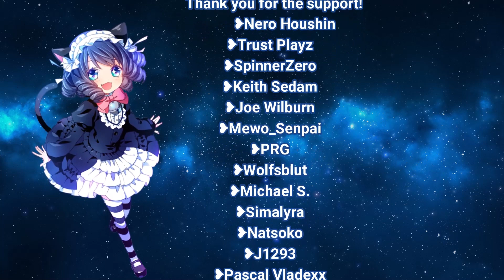Nightcore - Lonely Fish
Be one of my patreons!

💟Please support Pasha Black:
❥Original song: Pasha Black - Lonely Fish

If any producer or label has an issue with any of the uploads please get in contact  and it will be deleted immediately (this includes artists of the images used).